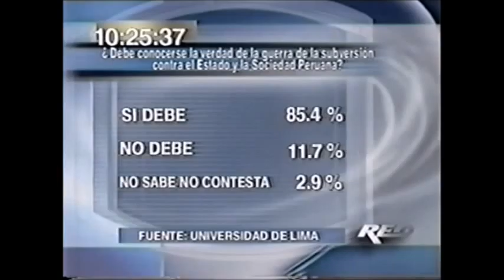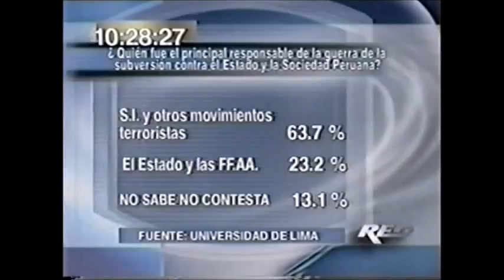Encuesta de la Universidad de Lima sobre trabajo de la CVR, Red Global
Monitoreo televisivo
LUM - Centro de Documentación e Investigación